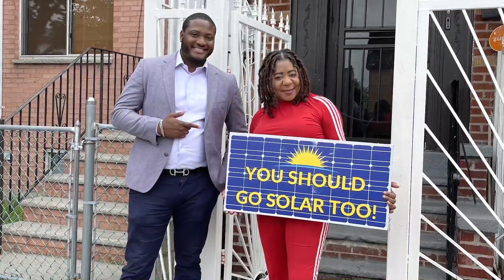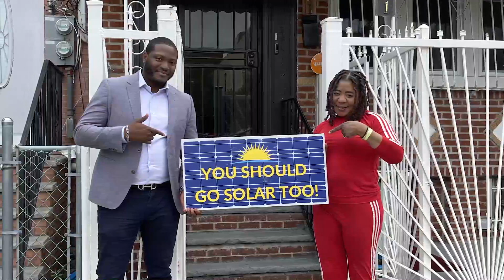Testimonial video ads